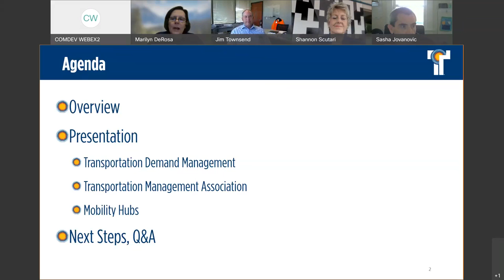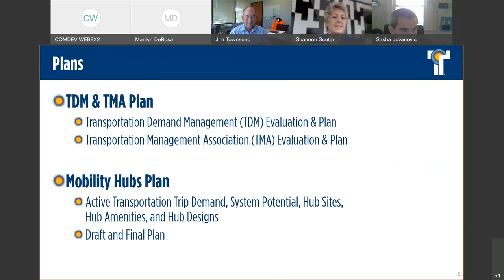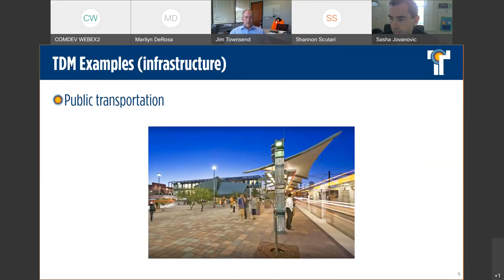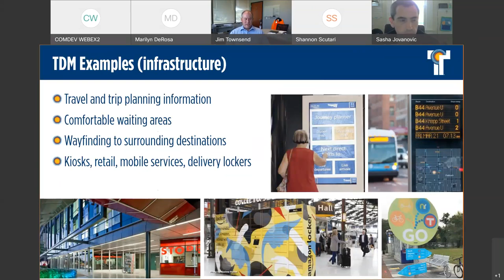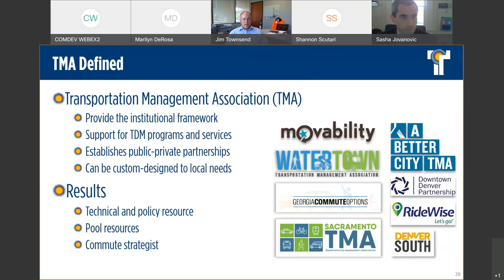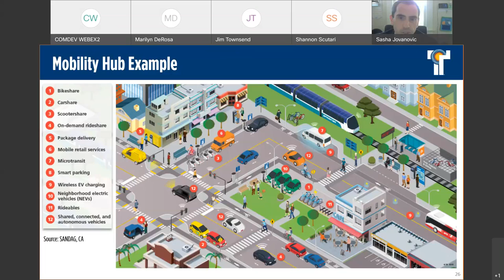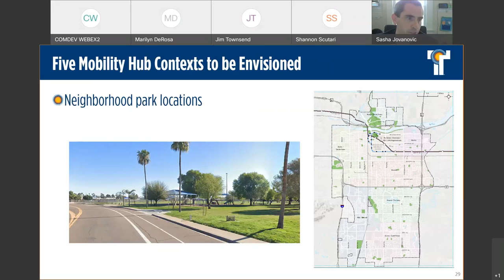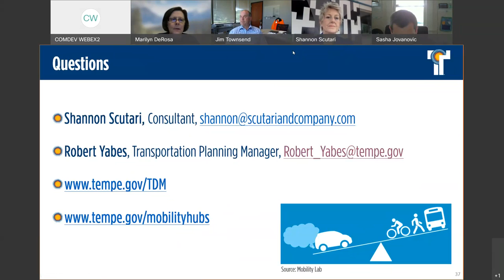Tempe In Motion Mobility Hubs & Transportation Demand Management Virtual Forum May 26 2021